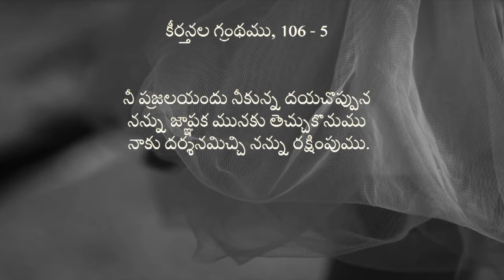Rev Dr Smt D JASMINE SYAM , C C CHURCH , KURNOOL